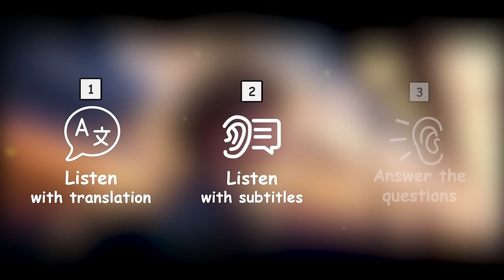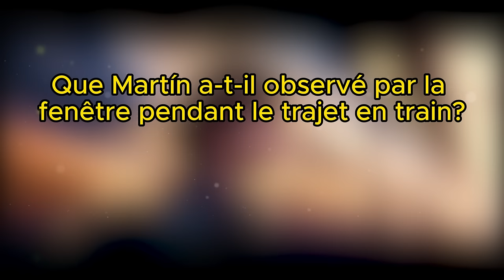French Short Stories for Beginners (A1-A2)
Learn French Short Stories for Beginners - Learn French With Stories
French audio learning.
00:00 French Listening with English Translation
07:40 Listen French story for beginners faster
11:11 Questions and vocabulary list in French
Discover the world of French  by ear and become more confident in your language skills.